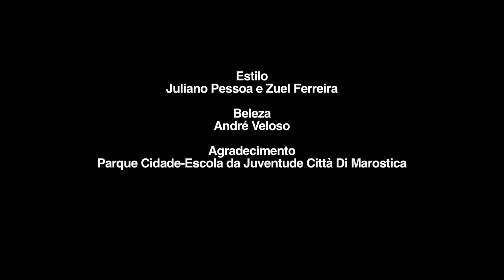Milena Toscano - Making of Revista VIP (2014)